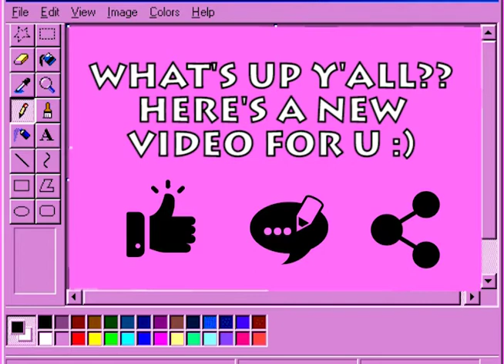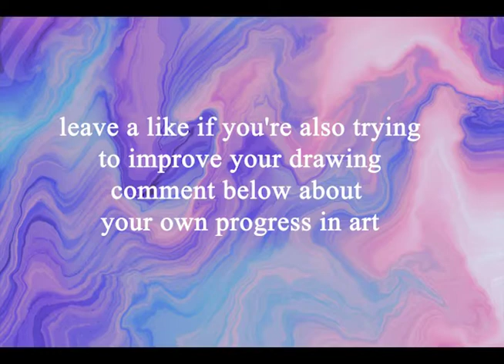Drawing Harley Quinn (Margot Robbie) from Suicide Squad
◾How will the artwork look? Keep watching until the end for the results.

◾If you're new to my channel, feel free to tell me how do you like my artworks, where you're from, what do you do at home, etc.
◾You'll be interested in these=

-timelapse artworks of movie characters
-timelapse artworks of famous actors and actresses
-timelapse typography artworks
// ABOUT:
I'm Dhiva, a passionate Art Youtuber, sharing my artwork timelapse, expressing my imagination and creativity through my sketchbook. I also love the process of drawing and improving my art day by day.
I love drawing in realism style, coloring style, drawing humans, drawing movie characters, doodles, drawing typography as well.. but you can always request me to draw anything you want.
Brightly Artgenix is a media to express and share my passion in art. Enjoy the content while you are bored, and feel free to request in the comments.